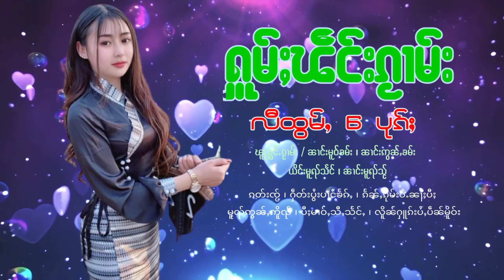เ พ ล ง ไ ท ย ใ ห ญ่ เ พ ร า ะ ๆႁူမ်ႈၽဵင်းၵႂၢမ်းလီထွမ်ႇ【OFFICIAL AUDIO】